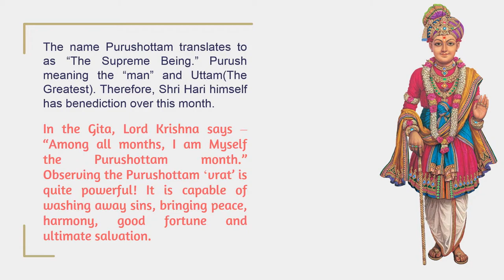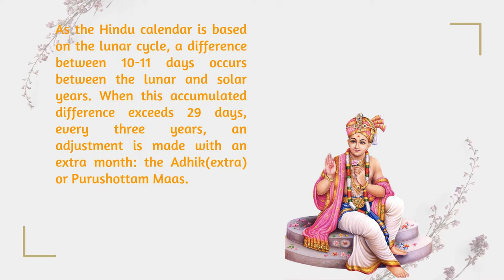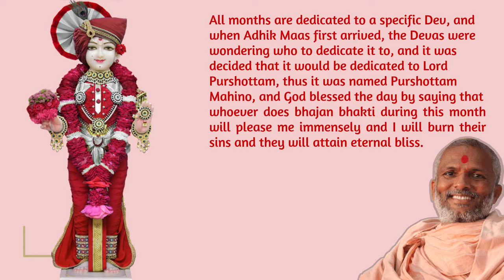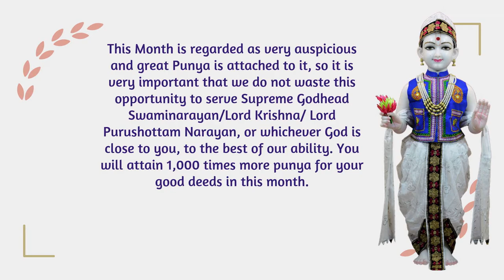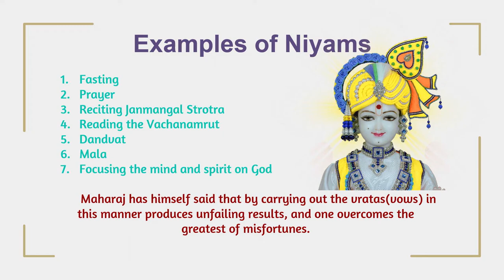English Discourse - Importance of Purushottam Maas